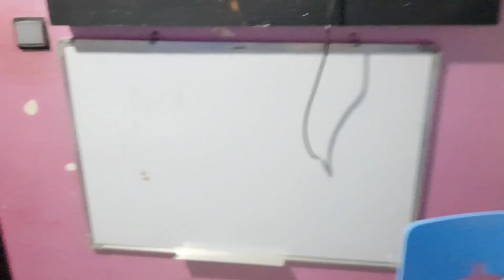هانا جيت و فرحانة بزاااف 🥰